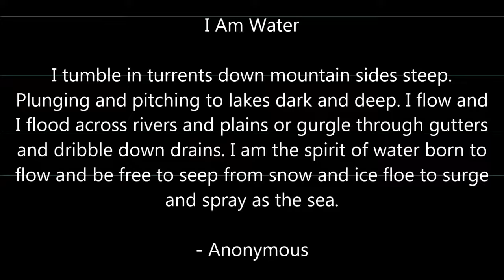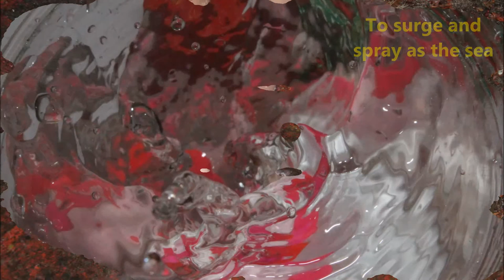H20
Hey Bro's and Gals of The Reel Family! J-wil(Justin J Wilson) is here with another short film, "H20." This was used for a presentation for my photography class. If you have a keen eye for the arts then this is the film for you. If not, then hope you enjoy it anyway.